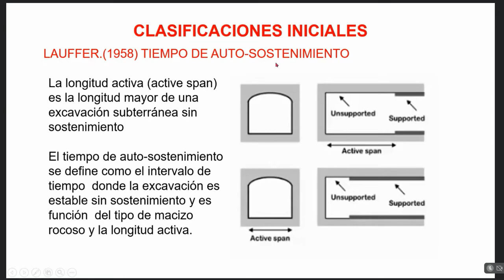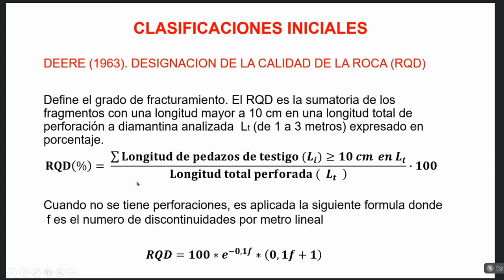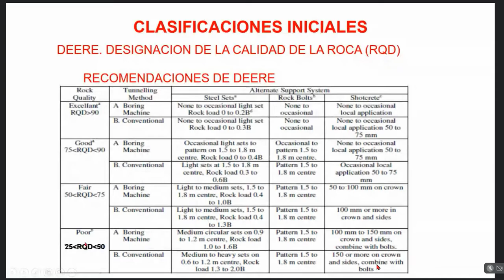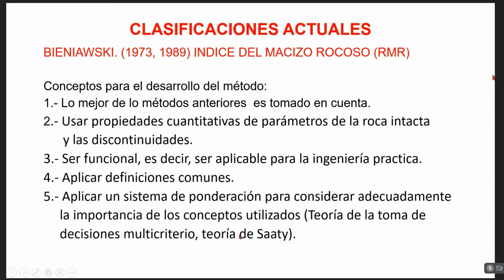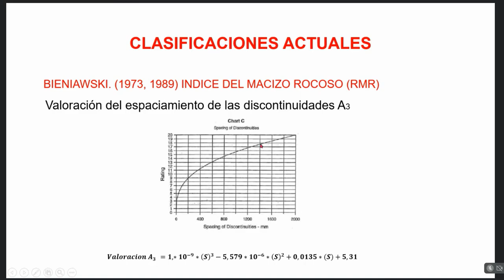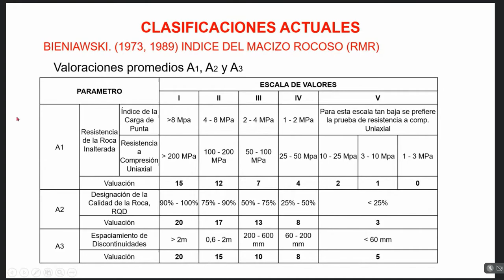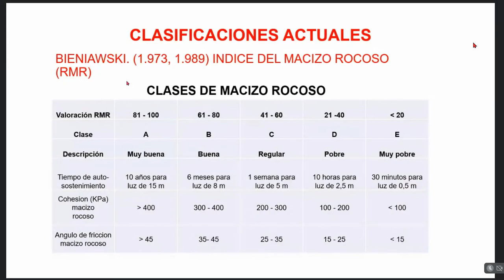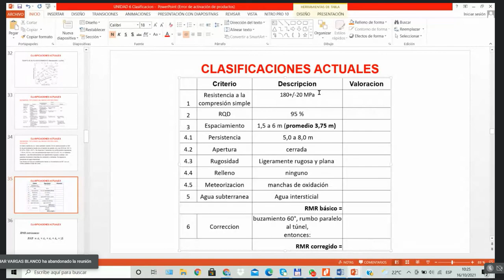CLASE 12 - CAP 6 : CLASIFICACION DE MACIZOS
SABADO 16/10/2021